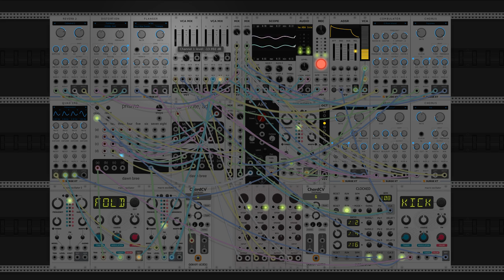dawn bree - its all catching up to me (modular synth ambient)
im having way too much fun with layering these loops, im up to four different guitar loops on this one and im really happy with how they all manage to accent each other while staying out of each other's way. choosing specific notes and sequences is tough in full modular, and i suppose sometimes not the point, but its very nice to be able to impose a bit of structure using external instrumentation. ive yet to bring out the tenor sax for one of these as its a pain to get a clean take out of, but in the next couple days i want to mix it up with that.

the chord progression is influenced a personal favorite of mine, crywank's memento mori, where the guitar melody goes I-VI5-V6, so that we are sort of anchored to that major 3rd the whole time. we are trying to move around and progress, but that 3rd just keeps us stuck in the loop, its a cool effect. anyways i hope you like this one, let me know what you think! :)

oh also i have an album thats coming out next week if youve seen the post that i made about it. im really excited about it, itll feel cool to have music up on such official places.